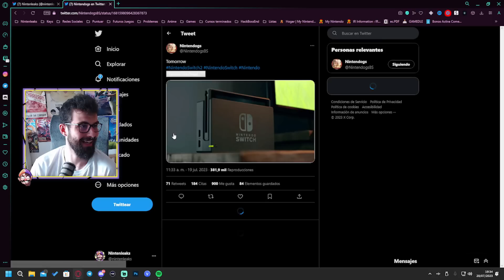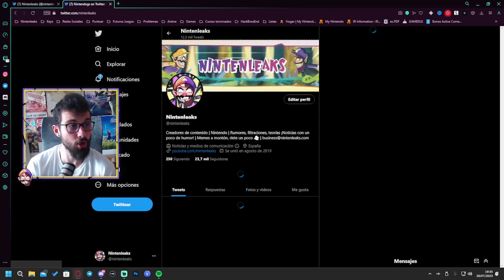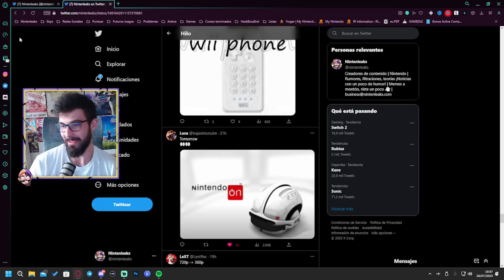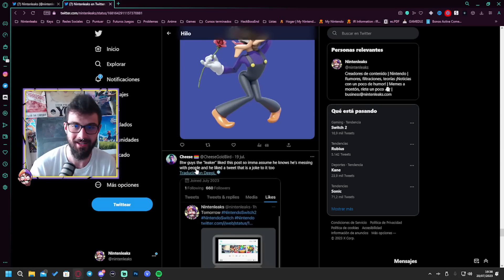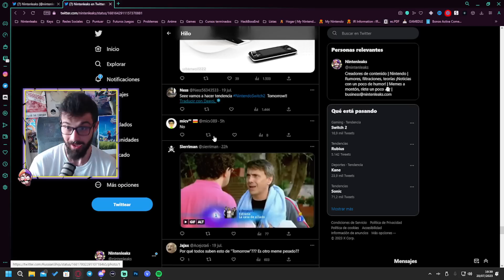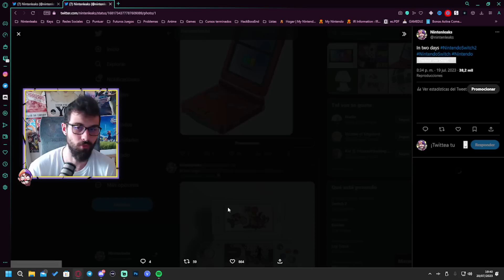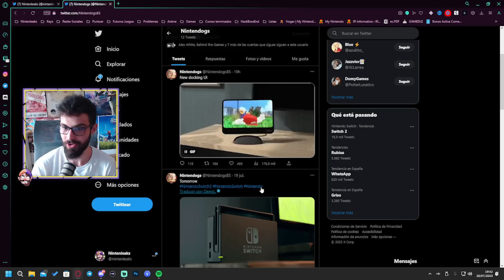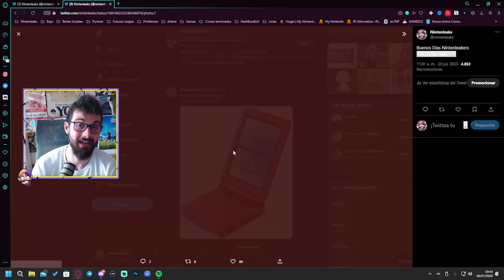¡EL DÍA que FILTRE la NINTENDO SWITCH 2!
¡Hola Nintenleakers!
En el vídeo de hoy os traemos un video hablando sobre la Nintendo Switch 2 y el día que en el que medio internet se volvió loco compartiendo modelos fan mades de la que sería la sucesora de Nintendo Switch, además también hablaremos sobre todo lo sucedido durante esos días y como aún hay gente que piensa que Nintenleaks está detrás de esta filtración falsa.